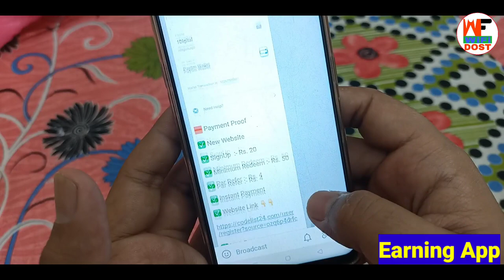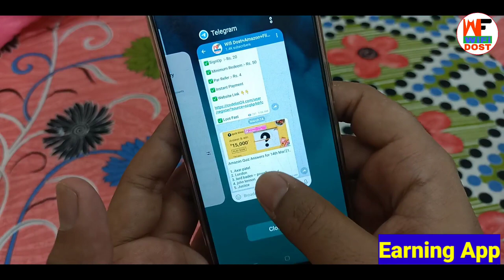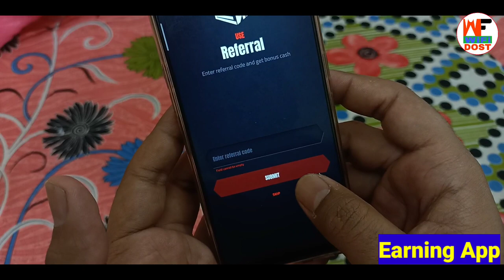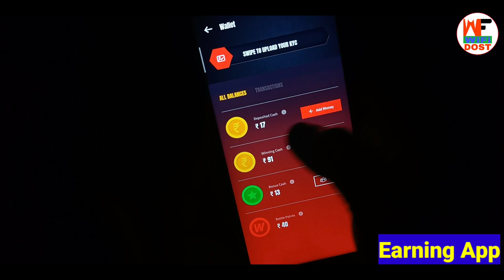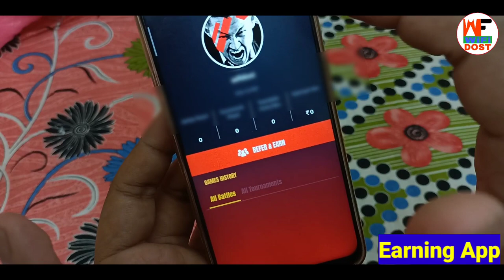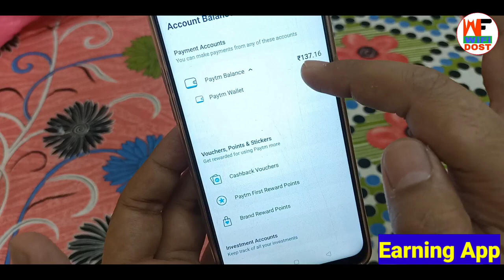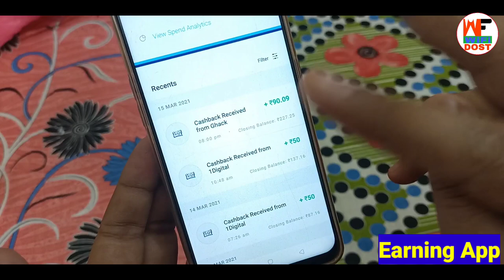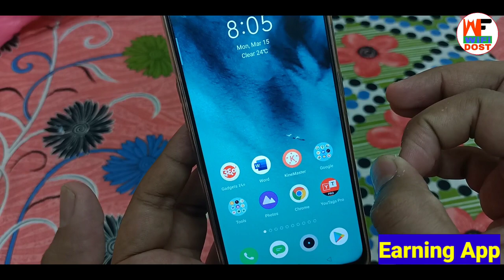अभी मिलेगा सबको Rs. 07 | 2021 new earning app | paytm cash earning apps | paise kaise kamaye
Refer Code :- PZMV1RZ99U

🔴 My Use 🔴